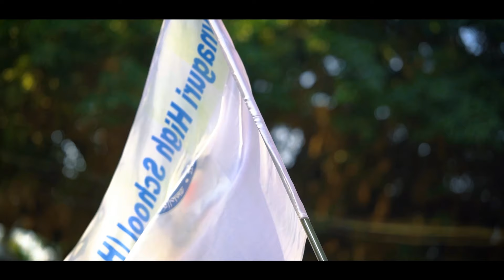Maynaguri High school theme song (full video) 📸// platinum Jubilee celebration 2024 🎉🥳//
75th Year Platinum Jubilee Celebration with "Maynaguri High School Official Theme Song" ✊🎉

Singer: Raj Ghosh & Jishu Mandal
Music Composer: Jishu Mandal &  Raj Ghosh
Lyrics: Rishikesh Debgupta , Jishu Mandal & Ujjal Roy
Music Arrangement: Raj Ghosh
Music Studio Partner: Studio Reverb
D.O.P: Mainak Roy
Videography, Color Grading & Edit: Sanjay Sarkar
Videography Studio Partner: ছবি